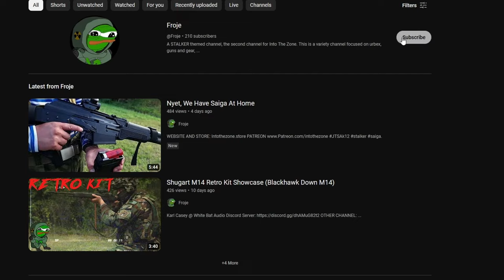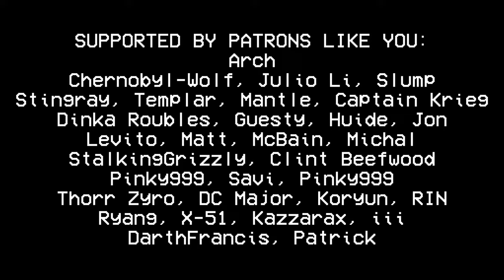Complete STALKER Artifact Lore - Every Artifact and What It Does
Get Your Own Artifact Today!

It really helps the channel out, and it means so much to me.